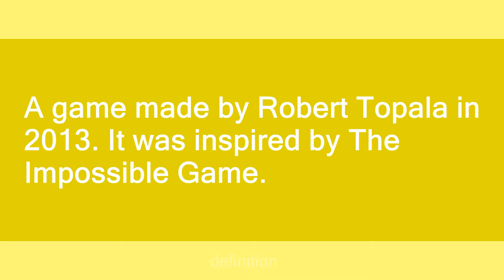Geometry Dash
Slang flashcards: